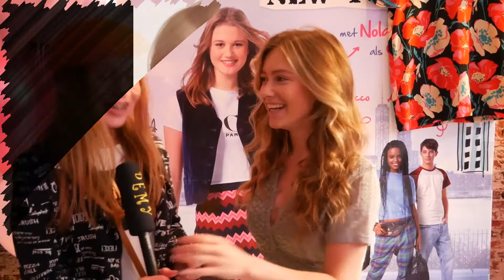BTS Fotoshoot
afgelopen weekend mocht ik een hele toffe fotoshoot doen op een hele gave brug samen met fotografe Vera Weber - Instagram

Nieuwsgierig naar het eindresultaat van de fotos kijk dan op mijn instagram en facebookpagina

Veel kijkplezier en tot de volgende keer

Liefs

Demy

-xx-

 Klik ook nog even op het belletje dan krijg je een gratis push bericht als ik een nieuwe video heb gemaakt.

(c) Totally Demy, deze video mag alleen middels een link worden gedeeld. Het is niet toegestaan om video's van Totally Demy te downloaden of te elders te publiceren zonder toestemming van Totally Demy